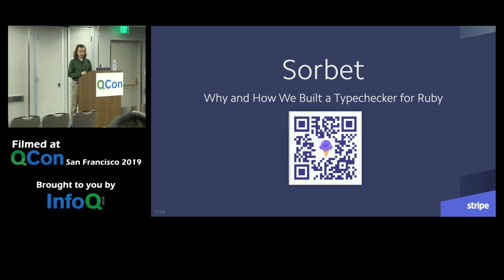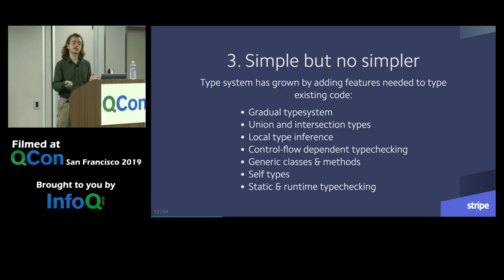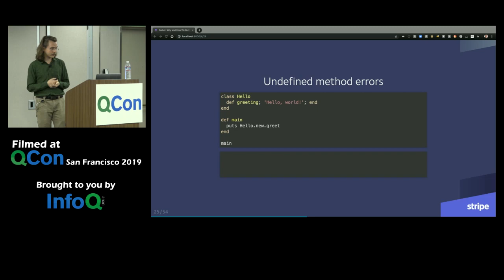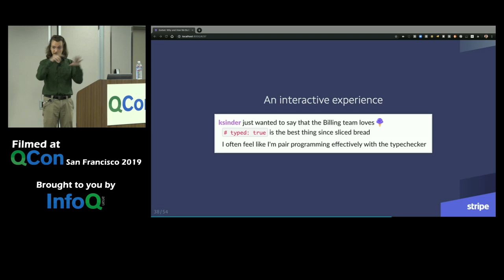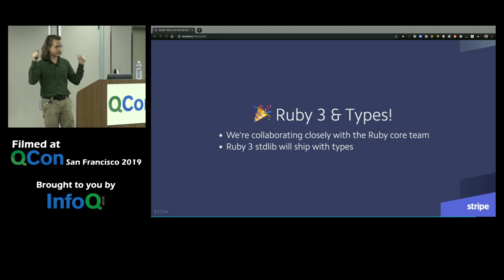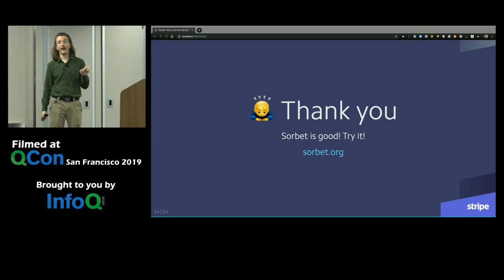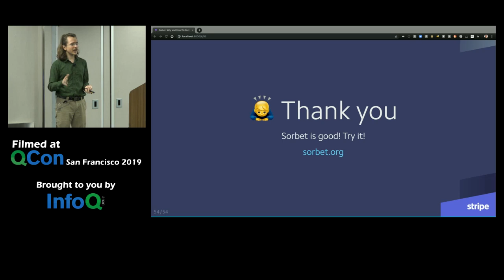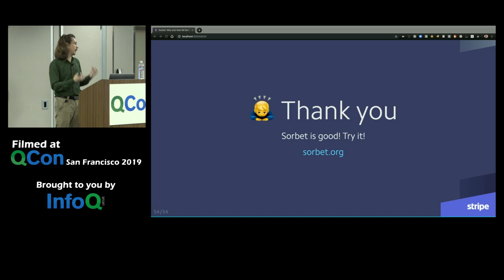Sorbet: Why and How We Built a Typechecker for Ruby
QCon San Francisco International Software Conference is back this November 18-22, 2024. Software leaders at early adopter companies will come together to share actionable insights to help you adopt the right technologies and practices.

Get exposed to new ideas and innovative approaches to software development and engineering, guaranteed to inspire and challenge you.

Don’t miss this opportunity to take your knowledge and skills to the next level and stay ahead in the fast-paced world of technology.

Dmitry Petrashko talks about Sorbet, a fast, powerful type checker designed for Ruby. At Stripe, they used Sorbet to drive code quality via measurable, concrete indicators. Petrashko covers why they started this project and what contributed to its success.

The next QCon is QCon New York 2020 – June 15-17, 2020

For more awesome presentations on innovator and early adopter topics check InfoQ’s selection of talks from conferences worldwide